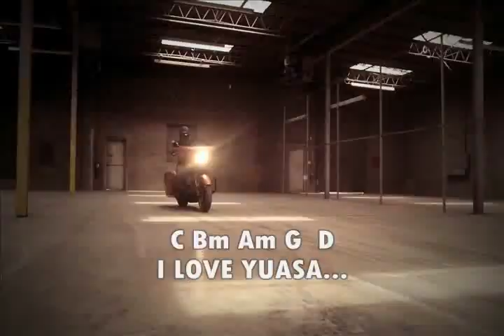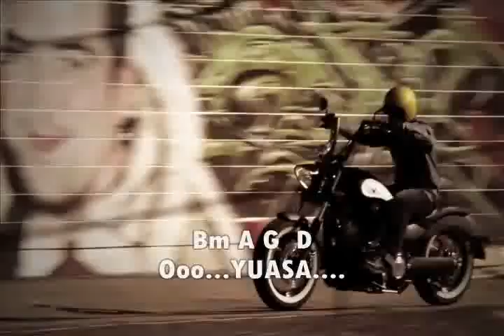Jingle by irawan prabowo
Nama : irawan prabowo
No Kontestan : 1227